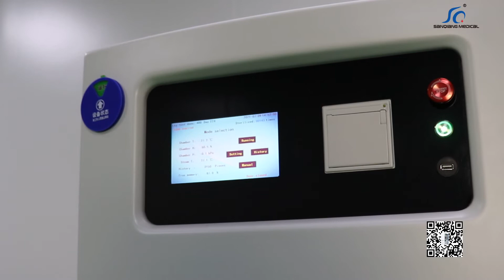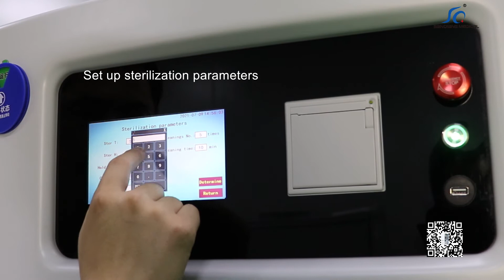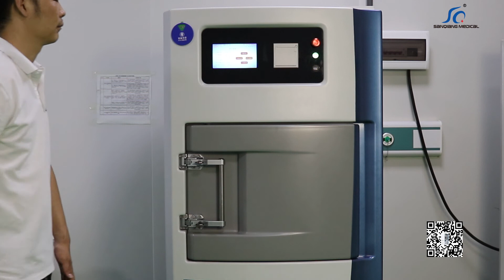SQ XH120/220 Ethylene oxide sterilizer video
Henan Sanqiang Medical ,ethylene oxide sterilizer , SQ-XH serie . Machine used for hospital and lab low tempertature sterilization .